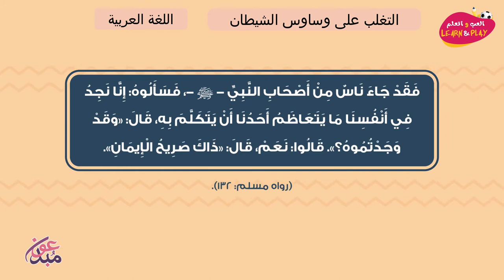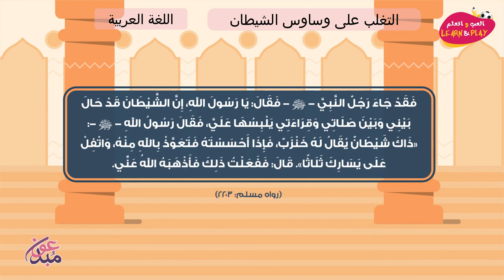التغلب على وساوس الشيطان